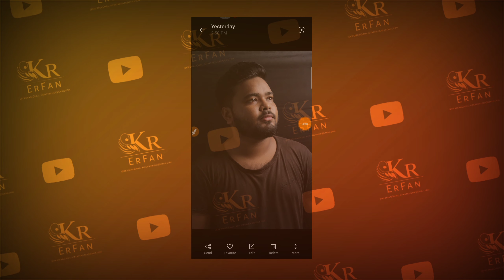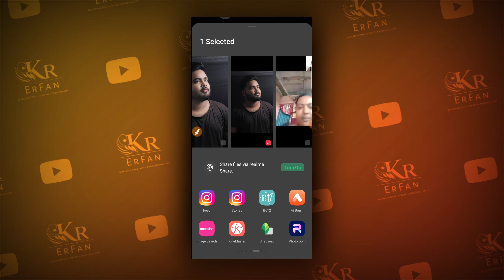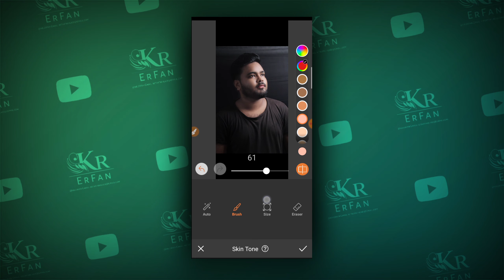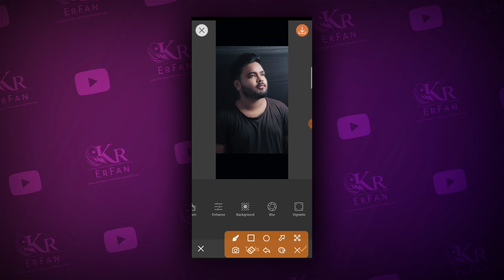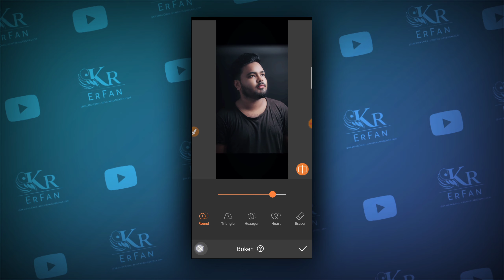Professional Skin Retouching In Mobile || Easy Methods For Skin Retouching || Kr ErFan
Want to know 😊 Professional Skin Retouching In Mobile ||  Easy Methods For Skin Retouching || Kr ErFan

Video Edited By - Kinemaster ( Mobile )
Video Recorded By - Du Screen Recorder
Mobile - Realme 6 ( 6gb, 128gb ) , iPhone 11 ( 128 GB )

🔸Airbrush - Google Se Download Kar Lo 😅

• 𝐌𝐲 𝐆𝐚𝐝𝐠𝐞𝐭𝐬 -

1. iPhone 11 ( 128 GB )
2. Realme 6 ( 6 GB , 128 GB )
3. Asus Laptop ( 8 GB , 1TB )
4 . Boya Mic 🎤
5 . Black Backdrop
6 . Gameing Chair 💺
7 . Foldable Table
8 . Kodak Ring Light ( 18 Inc )
9 . Ring Light Stand
10 . Mobile Stand
11 . JBL Flip 3
12. Boat Wireless Headphone
13 . 2 RGB Edge Light

Your Query-
1.alightmotion,
2.new status tutorial,
3.trending new status tutorial,
4.light flicker status,
5.ghanta color status tutorial,
6.night color status tutorial,
7.lightroom Editing Preset,
8. best preset,
9.top preset link,
10.top 10 preset,
11.PicsArt Editing Tutorial,
12.PicsArt Background Editing,
13.PicsArt Editing,
14.how to make new trending status video,
15.how to create trending status video,
16.how to make colour flash status video,
17.how to make colour blink status video,
18.how to make colour flicker status video,
19.how to make new trending Instagram status video,
20.how to make new trending snacks status video,
21.how to make new trending 22.WhatsApp status video,
23.new status video tutorial Hindi,
24.colour change hone wale status 25.video kaise banaye,
26.ghanta status video kaise banaye,
27.status video kaise banaye,
28.colour flicker status video kaise banaye,
29.how to make a status video,
30.new style status video kaise banaye,

               ™____Kr_ErFan___™